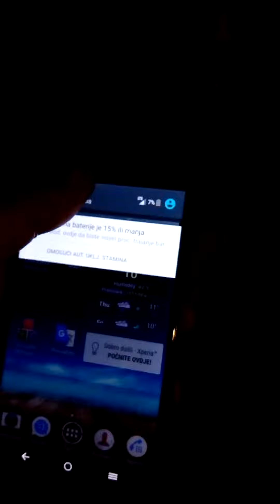Xperia XZ, NFC remote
Xperia XZ NFC remote with Sony MHC-ECL77BT